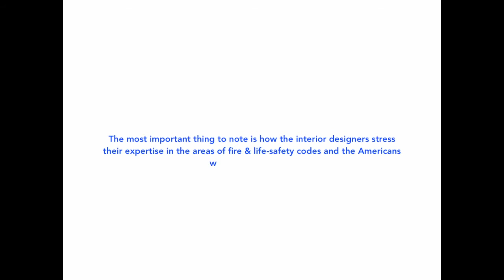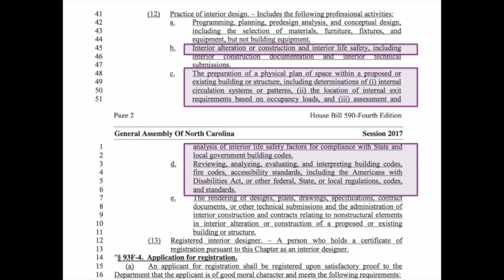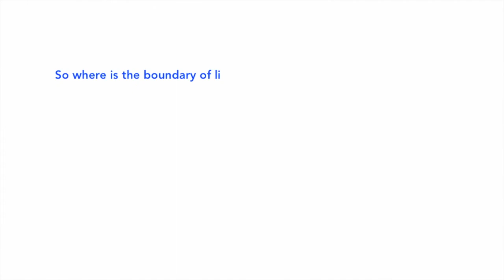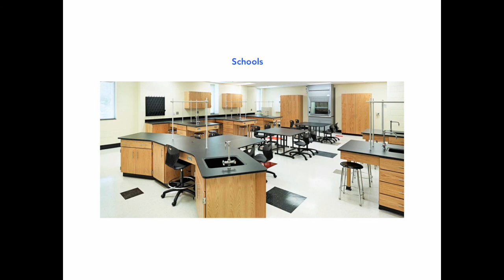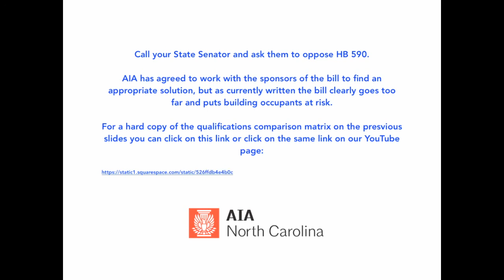HB 590 - Interior Designer Qualifications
What interior architecture services are interior designers qualified to offer?